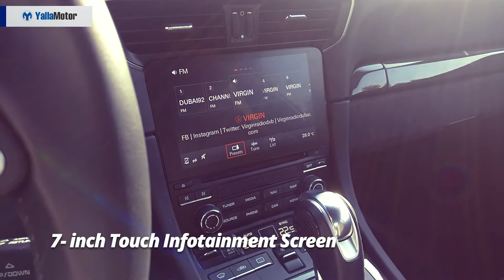Porsche 911 Targa 4 GTS 2018 Special Features | YallaMotor.com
The Porsche 911 Targa 4 GTS 2018 is the Porsche that ticks more than one box. A stunner in every regard and a true performer on the road and track, it is a Porsche in every regard.

Prices, specs, and a version-level breakdown of the 911 range is available

To read the full review of the Porsche 911 Targa 4 GTS, head on over

To find out how the legendary German sports car matches up against its rivals, read the comparison report generated by YallaMotor

Fancy owning a Porsche 911 but are more interested in a lovingly used one?